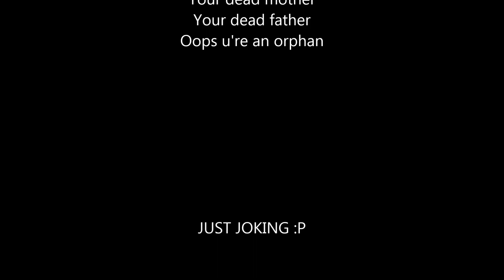Blackshot Gameplay Part 10 - Best Moments in Blackshot (Part 1)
A failed montage, edited by me!
But 开心就好

Song Name: Crazy Baby